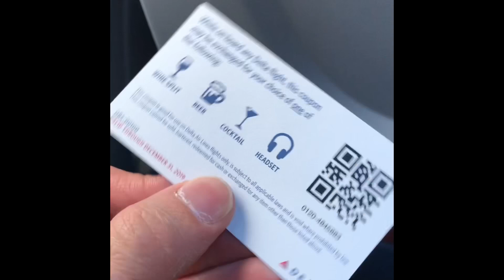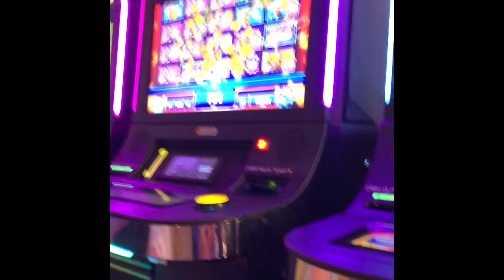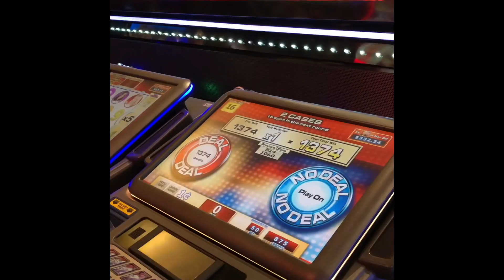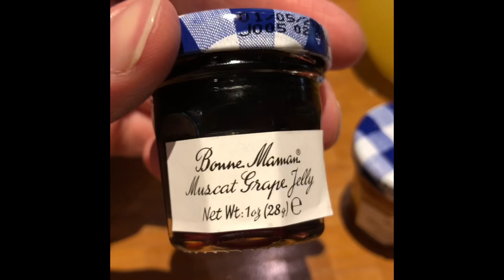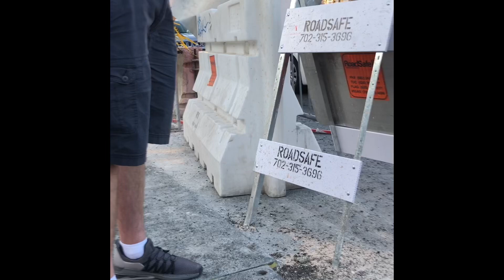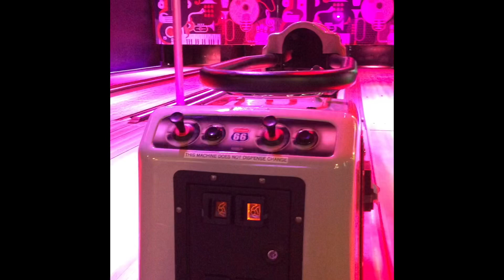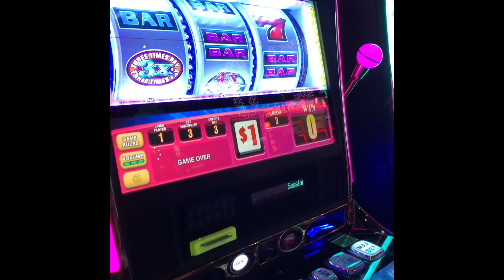Las Vegas Trip! 😁🙌🏼 (Wheelchair User)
I videotaped vertically for Tik Tok. I will make videos where I videotape horizontally for YouTube!

Enjoy my adventure in Las Vegas! My favorite part was the Wave Pool!